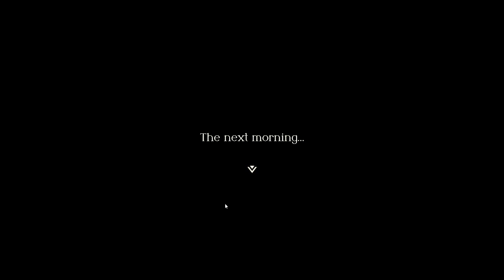TRIANGLE STRATEGY chapter 12|gniTgogo